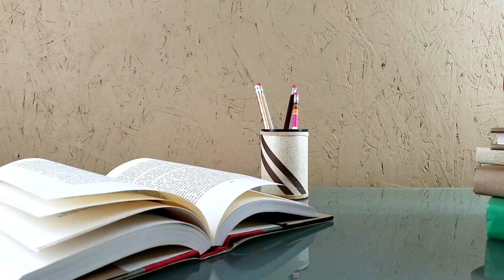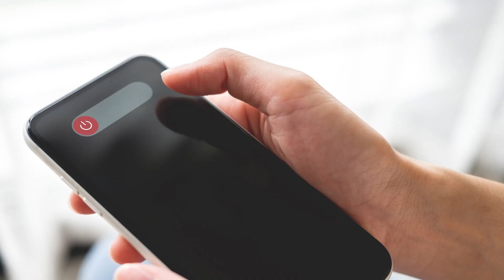الجو المثالي للدراسة !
بتمنى تستفيدو من الفيديو وتعطوني رأيكم ! الجو المثالي للدرسة من وجهة نظري ديكور المكتب وقت الدراسة
.تعليم الصلاة للاطفال,العودة للمدرسة,اعمال يدوية،ألعاب، تحديات، قرآن،طبخ،مطبخ،اذكار النوم,تعليم الصلاة,تعلم الصلاة للاطفال,تعليم القران للاطفال